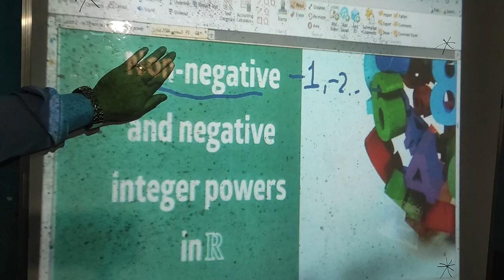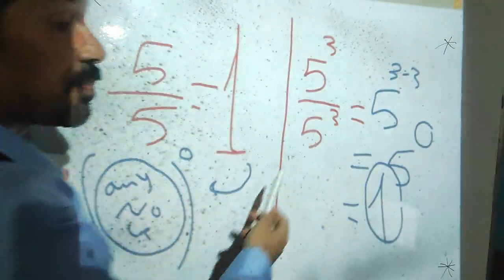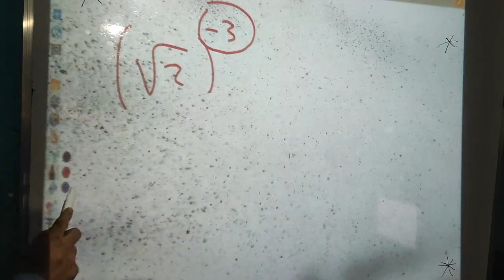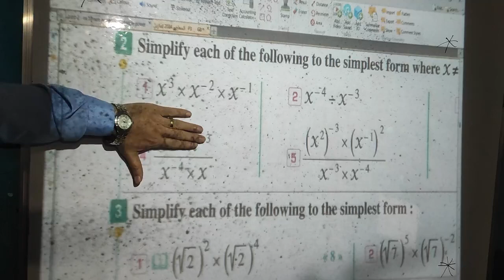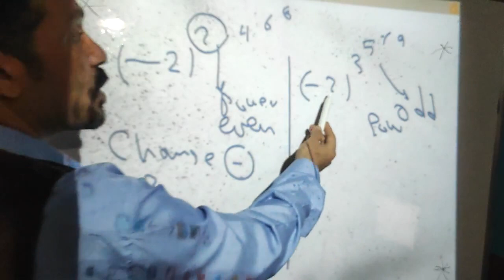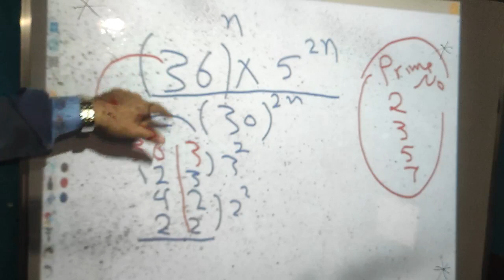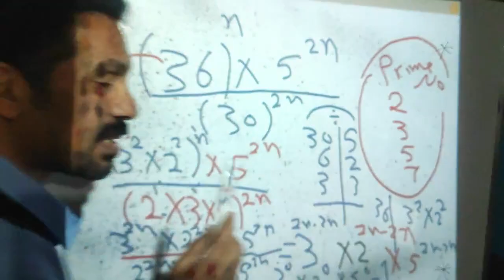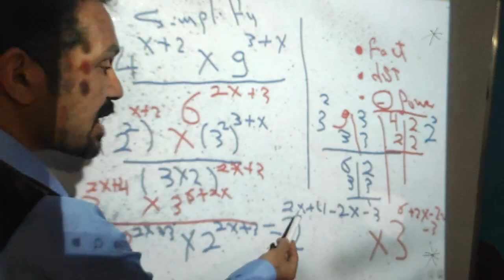non negative power - exercise 10 part 2 algebra second term 2